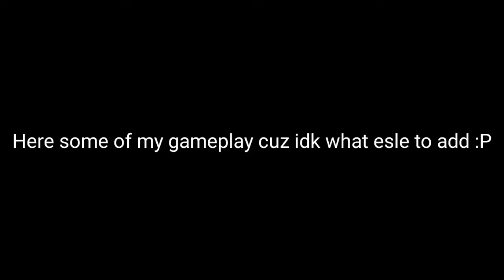Free Baedou [Genshin Impact]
Mihoyo giving beidou for free!!

Obtaining Captain Beidou for my poor lonely Kazuha

Hope you all having a great day

If you guys interested in any music in this video

=Klee Character Demo
=Inazuma Battle Theme 1